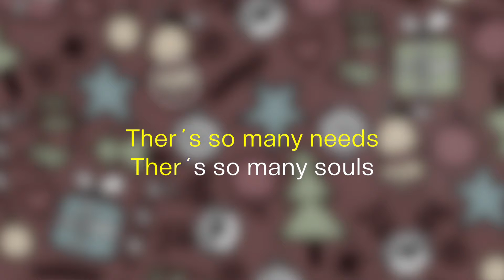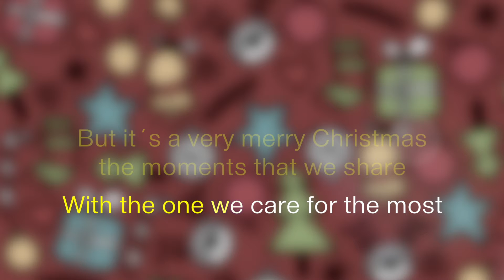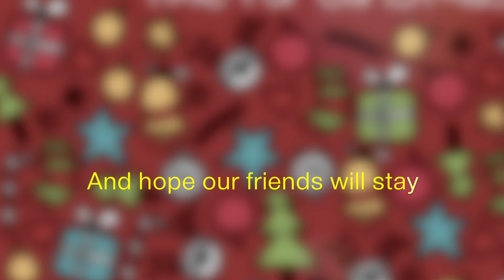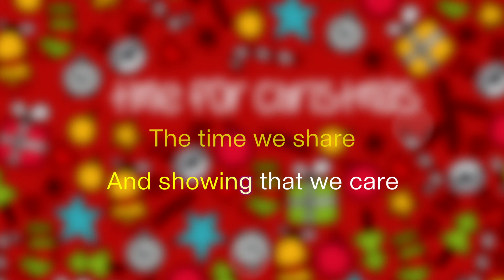Time For Christmas Ulf Lundh Lyrics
Lyrics
Time for Christmas - by Ulf Lundh